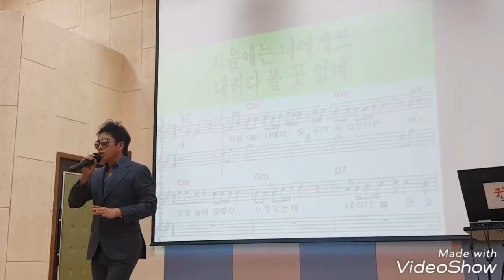[송광호 노래교실] 초대가수 ♡허송♡ 마이웨이